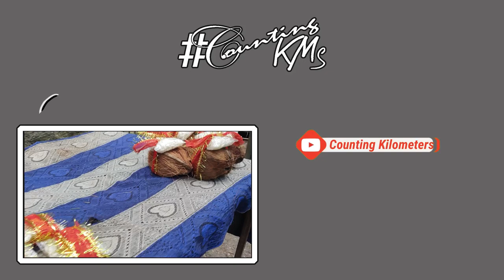Leh Manali Highway || Baralacha & Rohtang || Mumbai to Ladakh Road Trip EP:13p2 - Sarchu to Manali